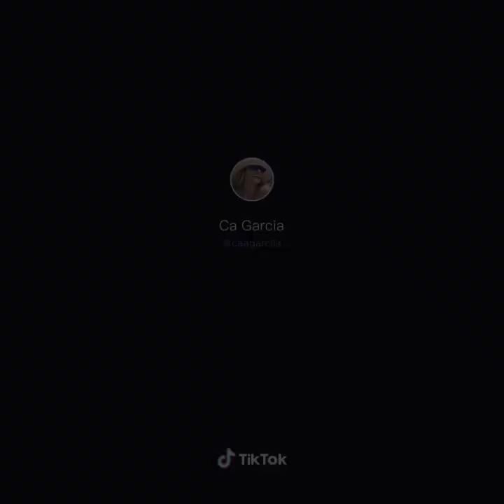Carol bresolin vs Carol Garcia No tik tok